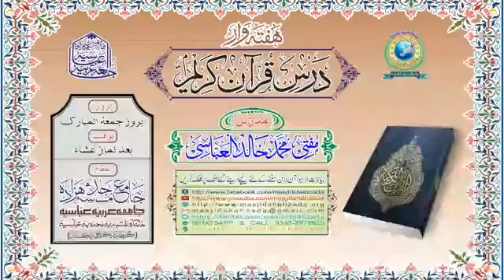Surat ul ANKABOOT Aayat#31 to 35 || Dars e Quran e Kareem || Mufti Khalid Al Abbasi Shb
‏○ ھفتہ وار لائیو ۔۔۔۔ درس قرآن کریم ○
مدرّس؛ مفتی محمّد خالد العبّاسی
بوقت؛ (بروز جمعہ) [بعد نماز عشاء]
مؤرخہ؛ 25،مارچ،2022 / ٢١،شعبان،١٤٤٣
سورةُ العنکبوت ٠٠٠٠٠٠ ( آیت؛ ۔۔۔۔۔ 31 تا 35)
(کراچی پاکستان)